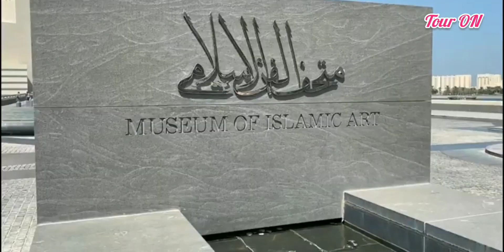Qatar tour - Documentry of qatar 🌍 | The FIFA World cup Country⚽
Merhaba and Welcome to this touring vlog of the safest country in the world 🌍 QATAR. The FIFA Wprld cup country QATAR make a huge infrastructure in QATAR for FIFA⚽  and we covering this masterpiece in our  vlog for our youtube Family. We hope you will like this video of QATAR.